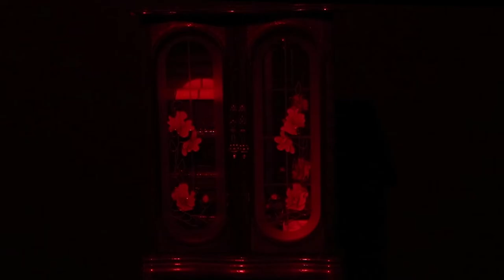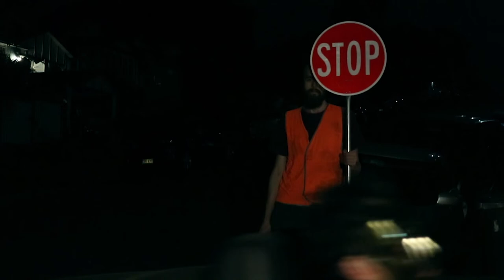No Degrees - Swift One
Guitar - Liam Howells
Vocals/Guitar - Sage Daniel
Drums - Brad Weier
Keys - Dylan Evans

Director - Sage Daniel
DOP - David Comber
Location manager - Mel Miroc
Make-up - Elliott Jayne
Props - Cameron Forsyth